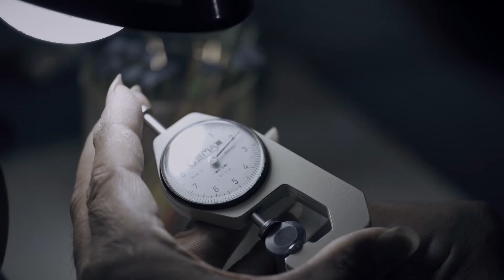ถ่ายทำ | Filming | TVC : Kitirin Jewelry Legend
Client : Kitirin Jewelry Legend
Production & Creative : Jattemdesign co.,Ltd.
👉 Jattemdesign is an advertising video production company.
👉 We have fresh ideas for advertising to help make your product known.

👉 จัดเต็มดีไซน์ รับผลิตวิดีโอโฆษณาด้วยคอนเทนต์ สดใหม่ ทั้งงาน ถ่ายทำ - โมชั่นกราฟิก - และถ่ายภาพ
👉 คิดโฆษณาสินค้าของคุณให้เป็นที่รู้จัก ขายดี ขายได้
👋 สนใจ ปรึกษา สั่งทำโฆษณา ทักแชทเลย

Advertising , Advertise , Motion graphic , Explainer video , Production , Commercial , TVC , Marketing online , Filming Advertising , Film
รับตัดต่อวิดีโอ , รับทำโฆษณา , รับทำโมชั่นกราฟิก , โมชั่นกราฟิก , โฆษณาออนไลน์ , รีวิวสินค้า , ตัดต่อวิดีโอ , ถ่ายวิดีโอ , ผลิตโฆษณา , การตลาดออนไลน์ , ถ่ายทำโฆษณา , พรีเซนต์เตชั่น , วิดีโอพรีเซนต์ , โปรดักชั่น , สตอรี่บอร์ด , ยิงแอด , โปรโมทสินค้า , วิดีโอโปรโมทสินค้า , สร้างแบรนด์